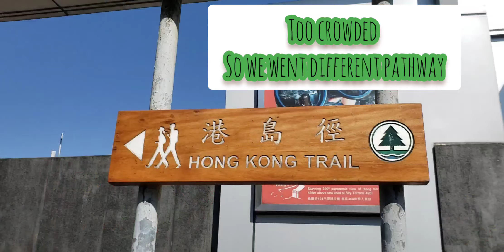getting fresh air first day of the year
welcome 2021
hopefully everything will be good this year.